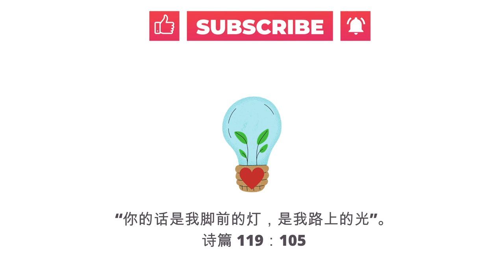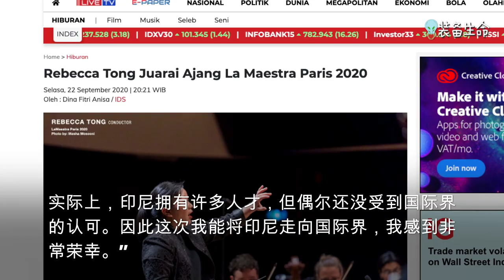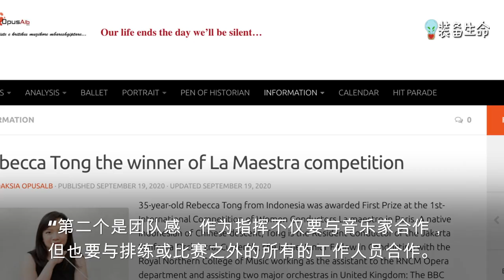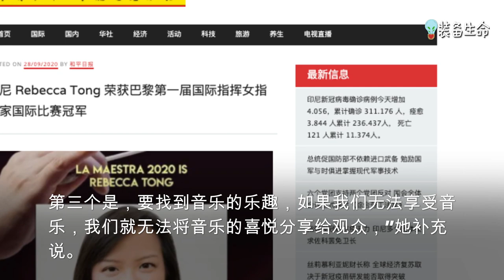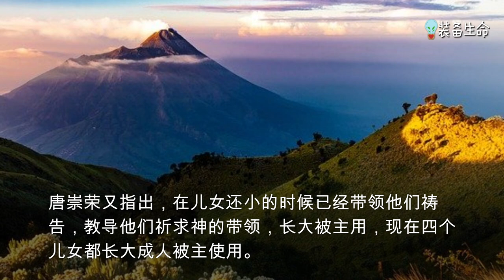95/2020 基督教新闻 - 唐崇荣牧師女兒获国际女指挥大赛冠軍l Rebecca Tong wins La Maestra Conducting Competition